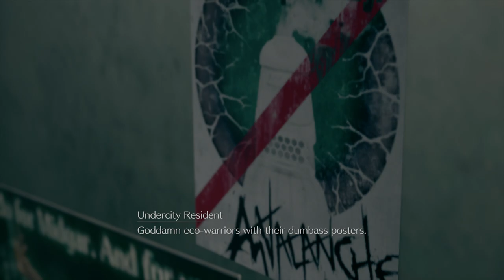تختيم فاينل فانتسي 7 ريميك || #3 العودة إلى الديار (مترجم) || Final Fantasy 7 Remake